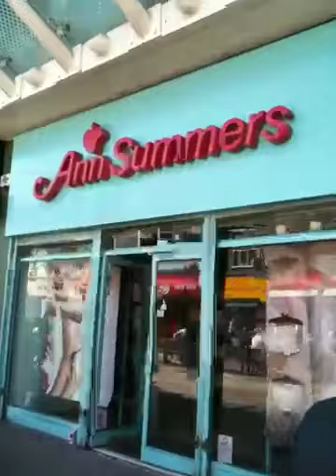A walk around Bolton precinct in the sunshine